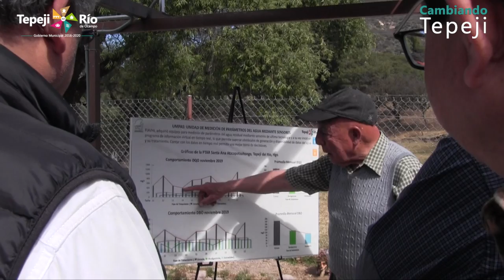TECNOLOGIA UTILIZADA PARA LA MEDICION DE PARAMETROS DE LAS AGUAS RESIDUALES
Se mostró el funcionamiento y la tecnología utilizada para la medición de parámetros con sensores que arrojan resultados en tiempo real, el tratamiento de las aguas residuales y su rehusó ambiental.
El C.P. Moisés Ramírez Tapia destacó la importancia de destinar recursos suficientes y necesarios para la continuidad de proyectos de este tipo y el saneamiento de la presa Requena como parte de la Agenda Ambiental para la región Tula ya que afirmo es fundamental para la recuperación de los cuerpos de agua de esta zona en la que se trabaja el Programa integral de restauración ecológica de la región Tula.